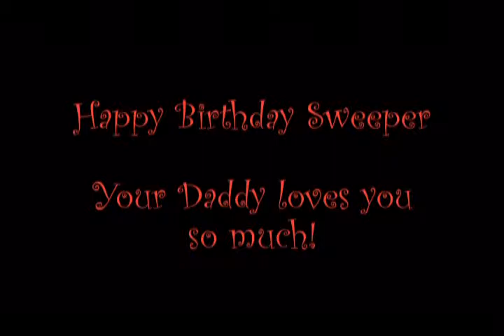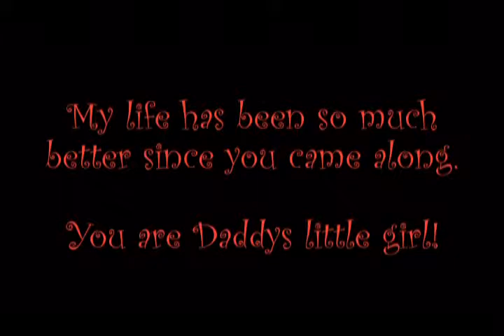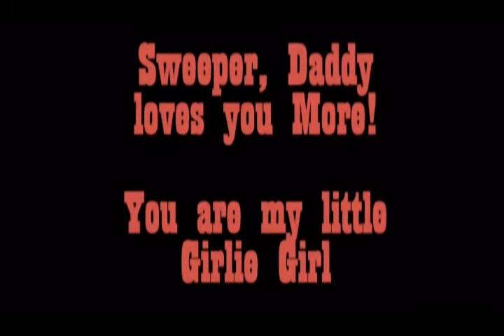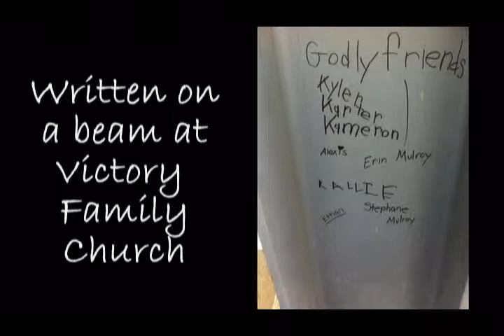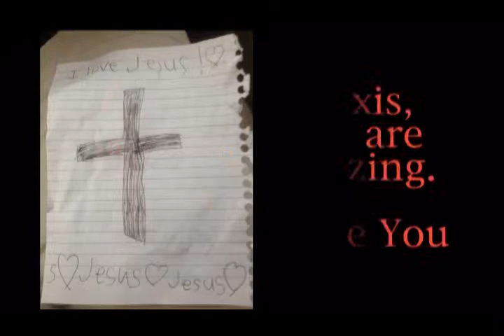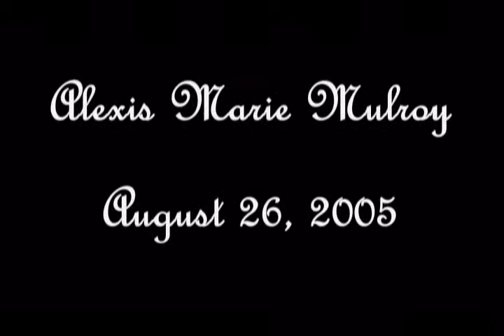Alexis Marie Mulroy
A birthday video with memories...I love my girlie girl